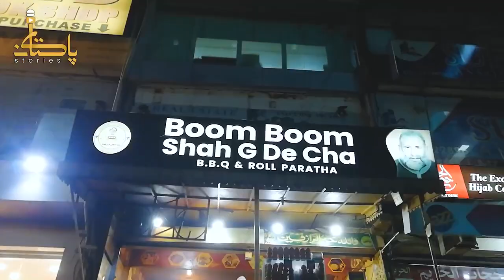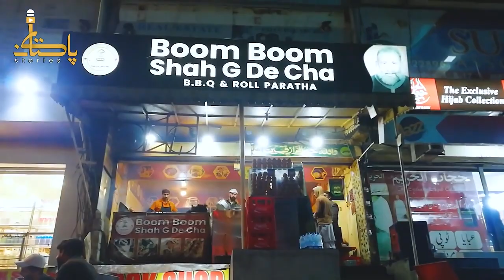Islamabad mein Boom Boom mamoo ke chay